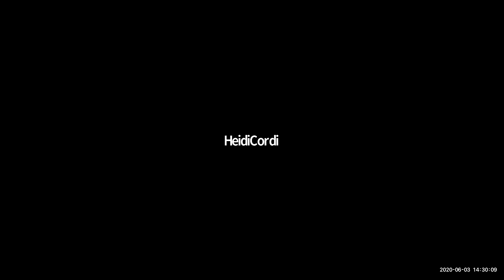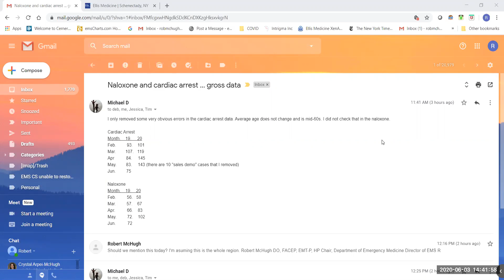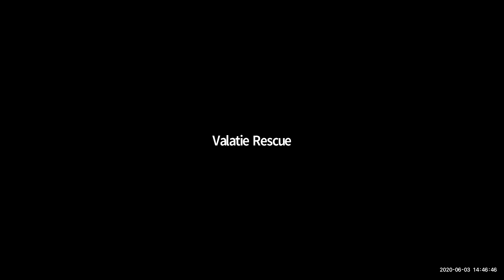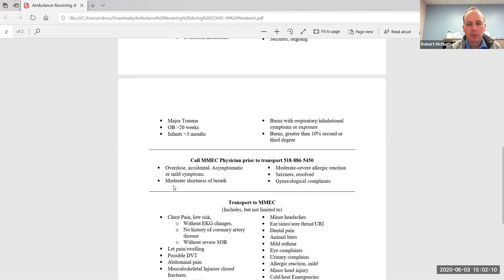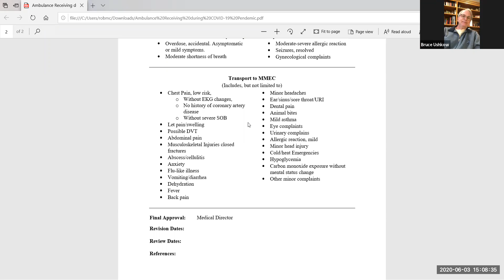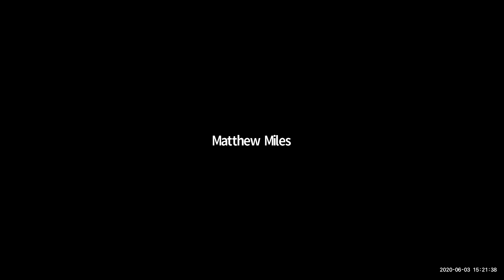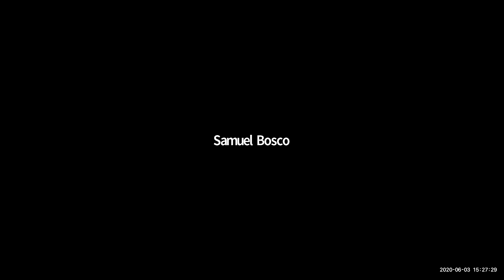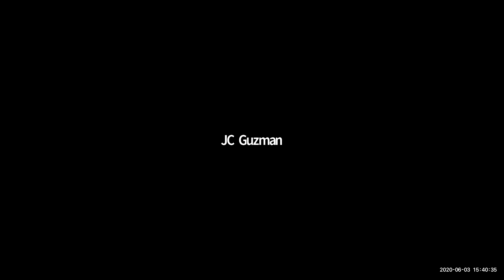GMT20200603 182915 REMAC 1920x1030